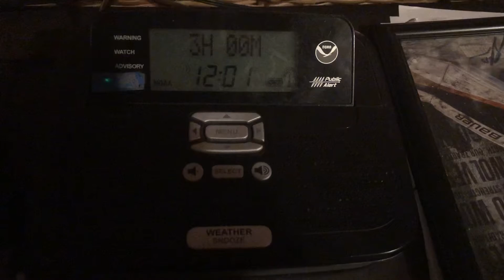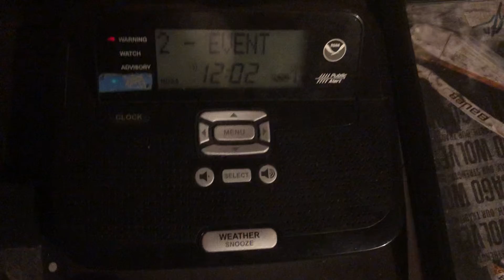Flash Flood Warning (EAS #1,214) 9/13/19